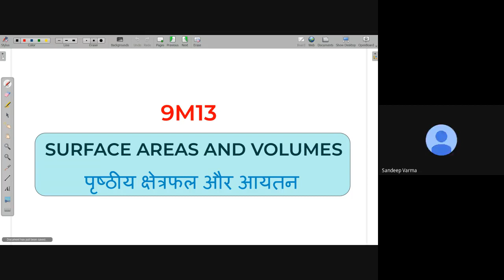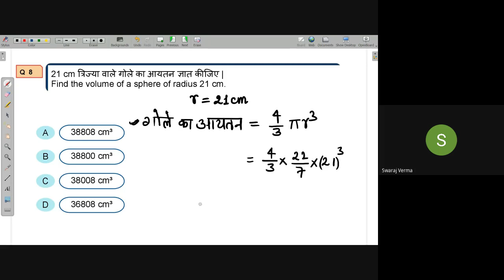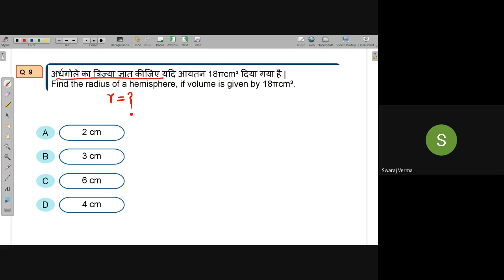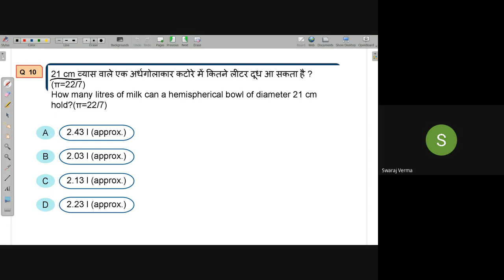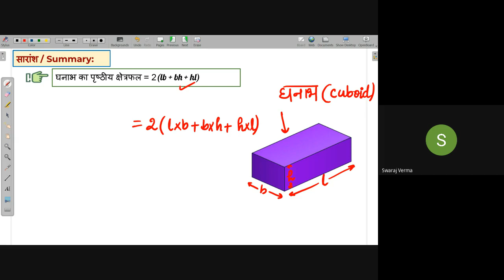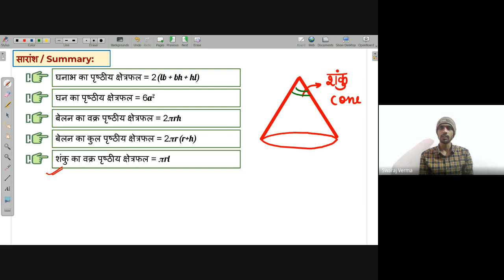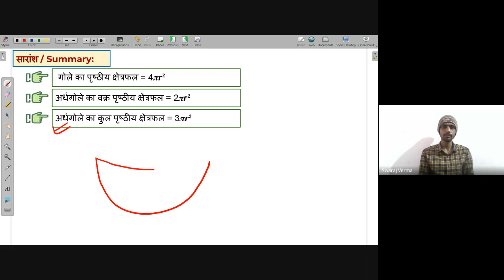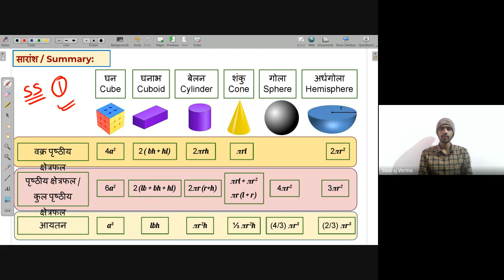B06 | Free Math Live Class Avanti | 25th Feb. 2022